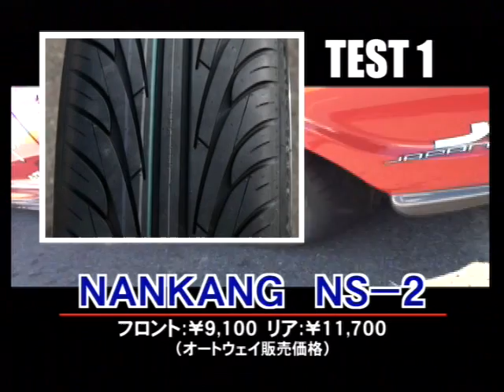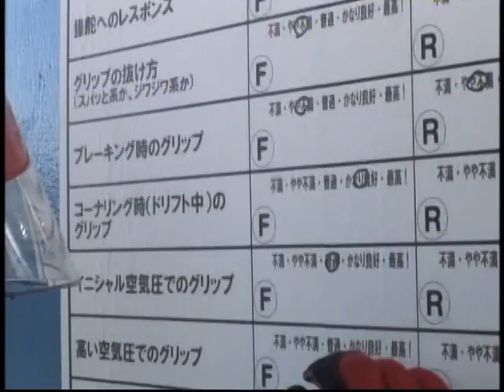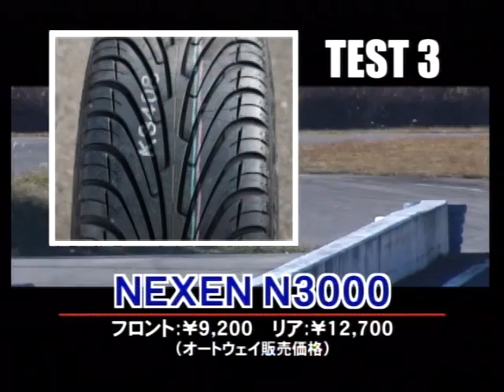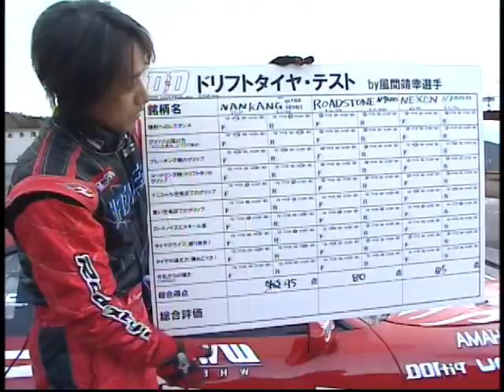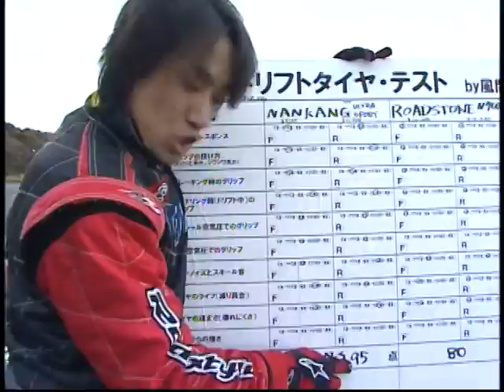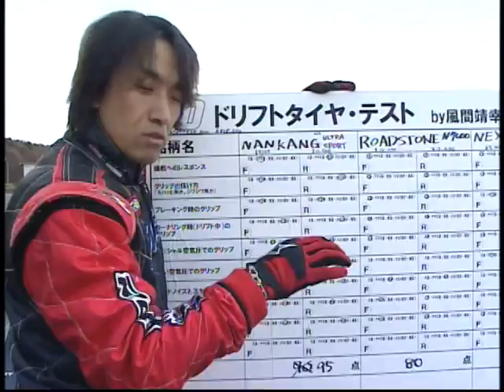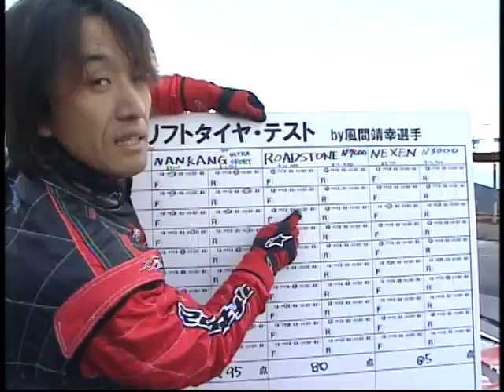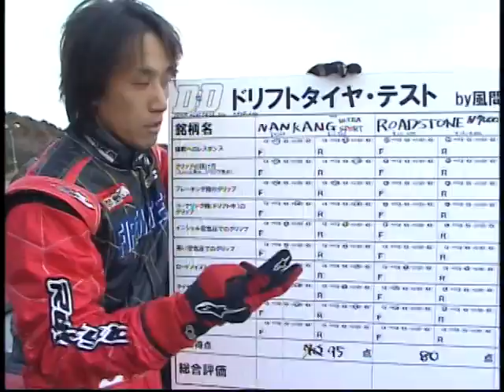風間靖幸 韓国製タイヤチェック